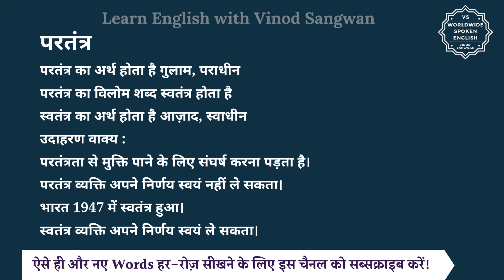परतंत्र का विलोम शब्द क्या होता है | परतंत्र का अर्थ | परतंत्र का अर्थ और विलोम शब्द समझें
आज हम इस विडियो में सीखेंगे कि परतंत्र का विलोम शब्द क्या होता है और इसका अर्थ क्या होता है और साथ में हम कुछ उदाहरण वाक्यों से भी इसे और अच्छे से समझेंगे।

परतंत्र का अर्थ होता है गुलाम, पराधीन

तो परतंत्र का विलोम शब्द यानि कि विपरीतार्थक शब्द होगा स्वतंत्र और स्वतंत्र का अर्थ होता है आज़ाद, स्वाधीन

आइये अब हम परतंत्र और स्वतंत्र को कुछ

जैसे कि आप कह सकते हैं :

परतंत्रता से मुक्ति पाने के लिए संघर्ष करना पड़ता है।

परतंत्र व्यक्ति अपने निर्णय स्वयं नहीं ले सकता।

भारत 1947 में स्वतंत्र हुआ।

स्वतंत्र व्यक्ति अपने निर्णय स्वयं ले सकता।